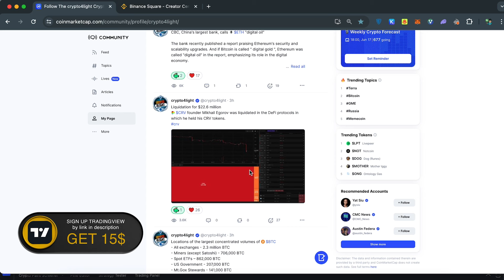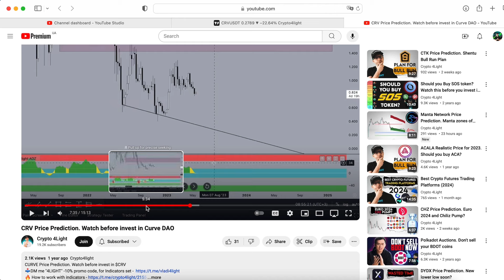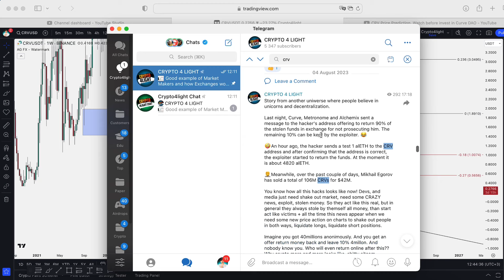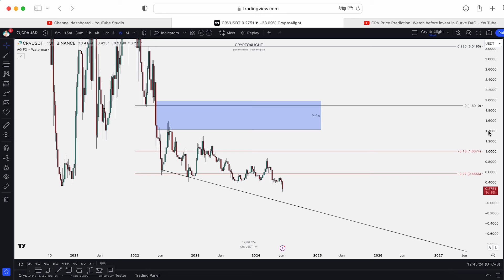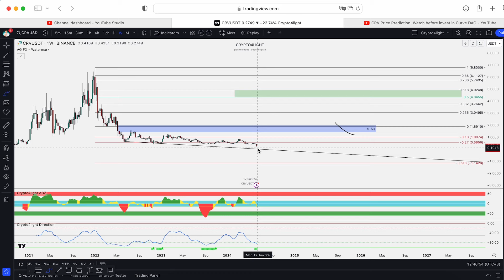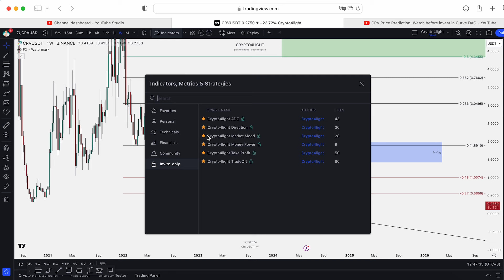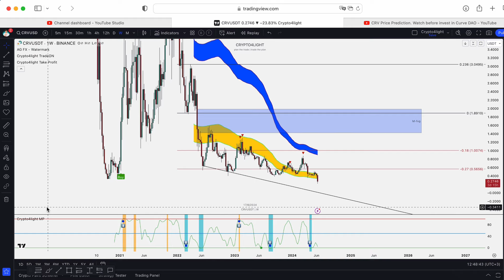Only 1% of you will watch this (CRV Price Prediction Analysis)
CRV Price Prediction. Curve historical Lower low

⏰ Time Stamps ⏰

🔑 Topic keywords